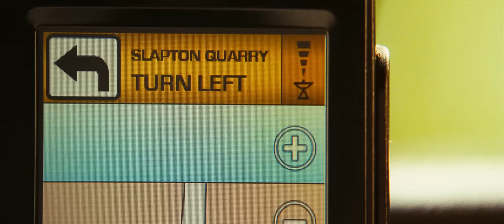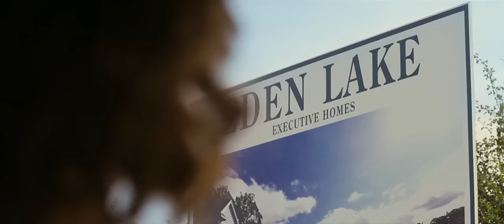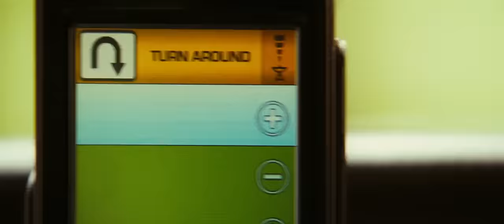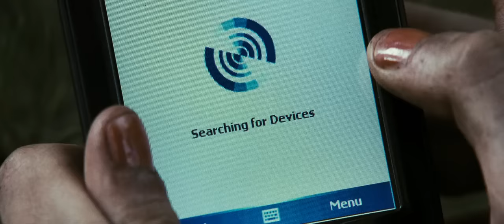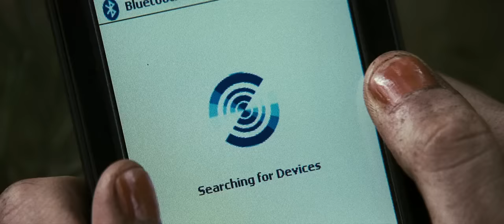Eden Lake 2008 720p